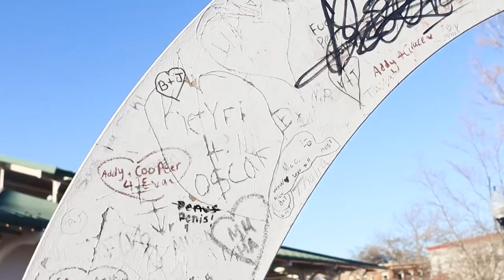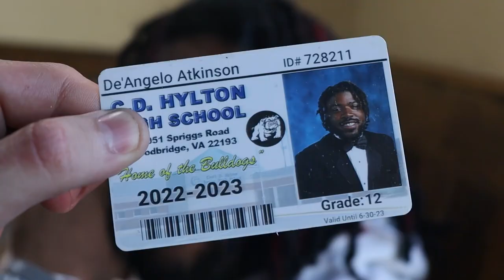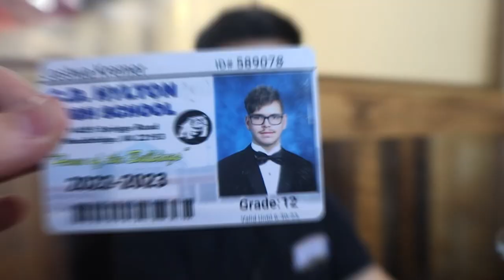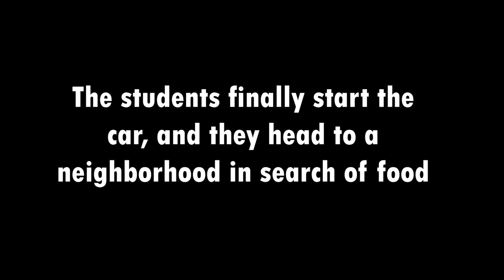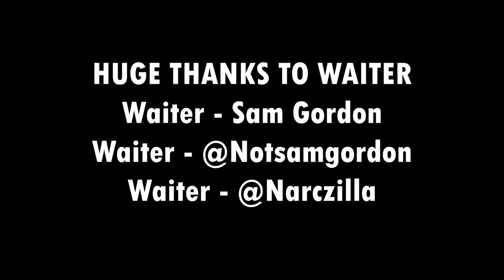Hunt For A Snack (2023) | Student-Made Short Film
2023 VHSL Film Festival entry. Wish us good luck!!

Hunt For A Snack takes place in a time where government is very strict, and no student is allowed in the town. No other student has gone and explored the town due to the legal consequences. However that’s about to change…

Hunt For A Snack is about 2 students who leave the school during school hours and go to the big city without drawing too much attention

This took a long time to make and I really appreciate you taking the time to watch our project. We had a LOT of fun making this film, and I hope you enjoy the video!